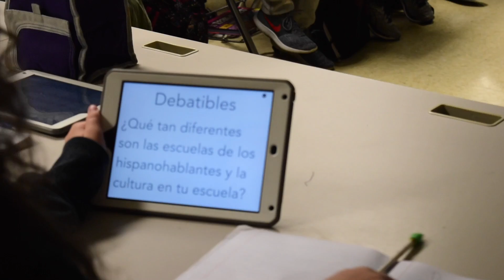Learning with Ipads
This video is about Avid and its purpose